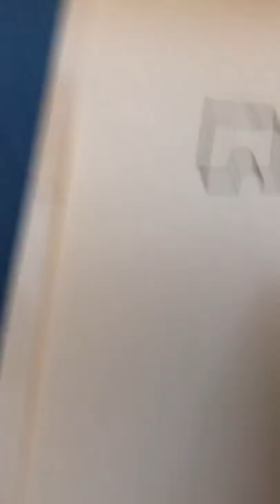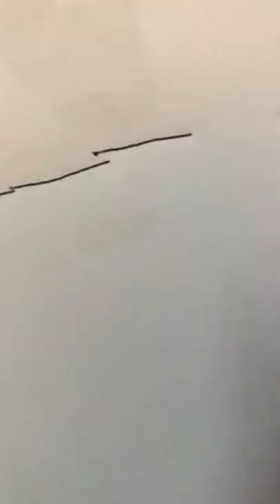How to draw a space shuttle carrier